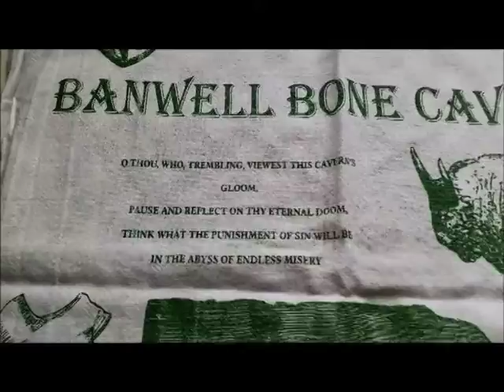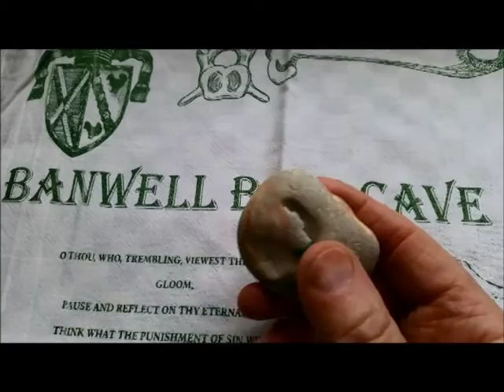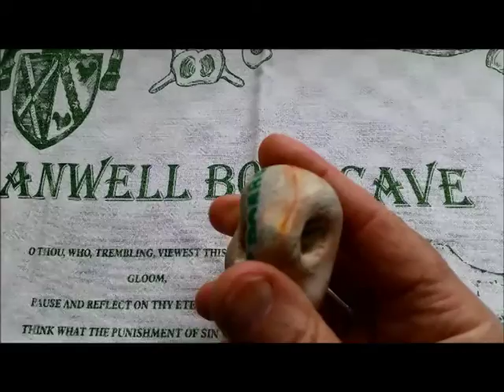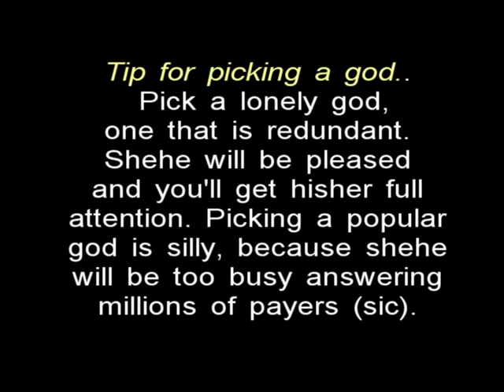Proof of god, but which one? Plus advice on picking one.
Everybody knows that the world has clear evidence of design.
Music written by Paul Lewis Mumford